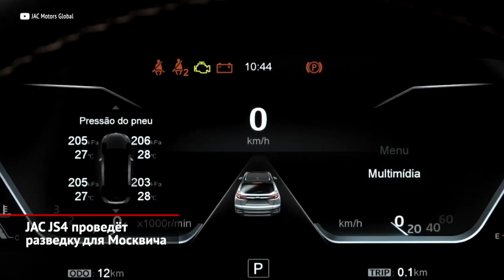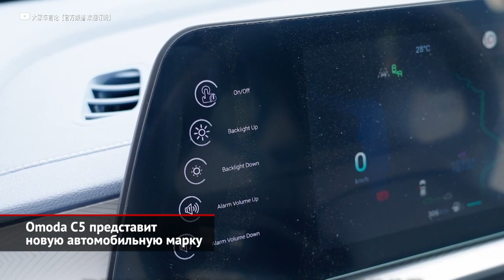JAC JS4 проведёт разведку для Москвича. Omoda C5 представит новую марку | Новости с колёс №2049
С того момента, как появились предположения, будто возрождённым Москвичом могут оказаться перелицованные автомобили марки JAC, любые новинки от «поднебесного» бренда перестали восприниматься как проходные. Взять, например, кроссовер JAC JS4. В прежние времена одноклассник моделей Kia Seltos и Volkswagen Taos вызвал бы весьма умеренную реакцию со стороны автомобильной общественности… А сейчас каждый задаётся вопросом: а может, это — будущий Москвич? Как уверяет сам производитель, к созданию платформы этой модели приложили руку лично инженеры компании Volkswagen. Но немецкой вариативности здесь нет, так как привод лишь передний, хотя двигателей предложено сразу два. Российские спецификации таковы. С базовым 120-сильным атмосферником дружит только механическая коробка, а к полуторалитровому турбомотору можно будет заказать вариатор французской фирмы Punch. Начальная комплектация предложит фронтальные подушки, систему стабилизации, кондиционер, аудиосистему, круиз-контроль, задний парктроник, датчик света и 17-дюймовые колёса. А в «топе» присутствуют виртуальные приборы, светодиодные фары, электропривод сиденья водителя, камеры кругового обзора, сервопривод крышки багажника, а также набор водительских ассистентов. Цены объявят через несколько недель. А к середине июля немногочисленные дилеры Джака получат первые товарные машины.

Chery расширяет присутствие на российском рынке. В массовом сегменте компания представлена маркой Chery, а в премиальном — брендом Exeed. Вскоре чётко между ними встанет Omoda, которая будет представлена кроссовером Omoda C5. Этот «паркетник» является одноклассником моделей Nissan Qashqai и Škoda Karoq. В Китае модель оснащается турбомоторами разного объёма. Но привод — только передний, а коробка — исключительно роботизированная. Со временем гамму дополнят второй кроссовер и седан. По планам московского офиса Chery, эти новинки прибудут до следующего лета. И не исключено, что под брендом Omoda заявятся существующие модели Chery. Что касается самой новоиспечённой марки, то буквально через месяц-другой её дилерами планируют стать сразу 100 шоурумов по всей стране! Притом обещано, что эти «китайцы» станут достойной заменой «японцам» и «немцам». И такое вполне возможно. Китайская пресса очень комплиментарно отзывается об Омоде C5. А какой будет российская цена, мы узнаем совсем скоро.

00:00 JAC JS4 проведёт разведку для Москвича
01:30 Omoda C5 представит новую автомобильную марку